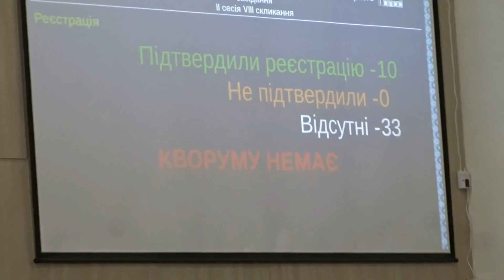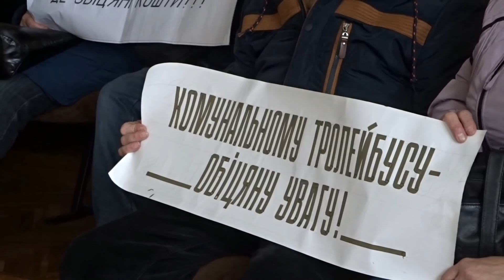Тролейбусники дають останній шанс депутатам зібратися......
Тролейбуси у Черкасах все ж таки можуть зупинитися!!! Сьогодні вже вчерговий раз не зібралася частина депутатів, щоб ухвалити рішення щоб вирішити ту ситуацію яка склалася, а саме прикро те, що це депутати з оточення міського голови Бондаренка, батьківщини, свободи, черкащани. Які завжди говорять що за тролейбуси і колектив, а в такий складний час для підприємства просто відвернулися від людей і свідомо ігнорують прийняття таких важливих рішень. Колектив підприємства дає останній шанс, зібратися завтра 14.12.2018 року і вирішити це питання. А інакше колективу доведеться все ж таки вдаватися до радикальних рішень і готуватися до страйку. Цікавить думка і позиція людей і пасажирів з цього приводу?